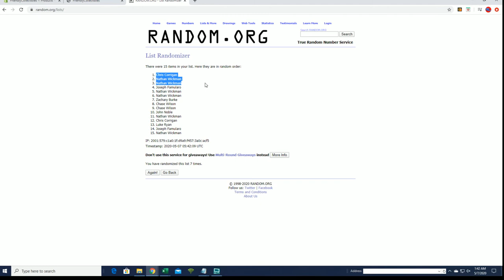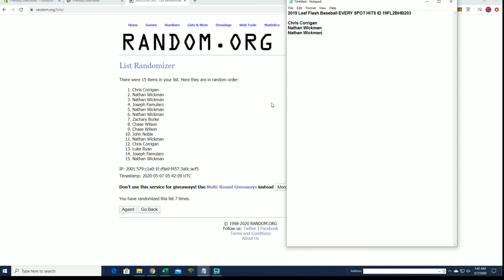2019 Leaf Flash Baseball FILLER A ID 19FL2BHB203